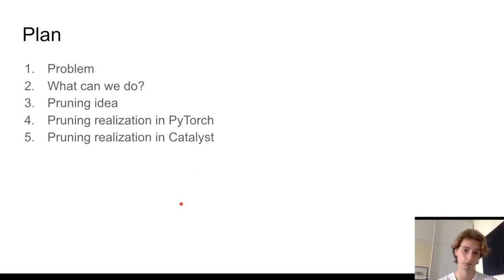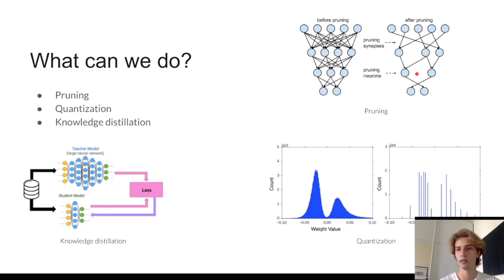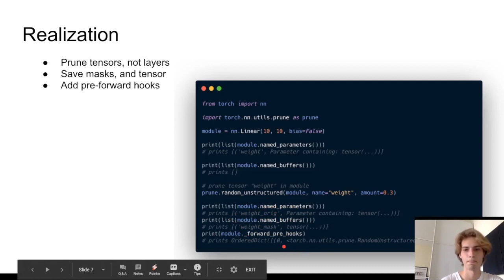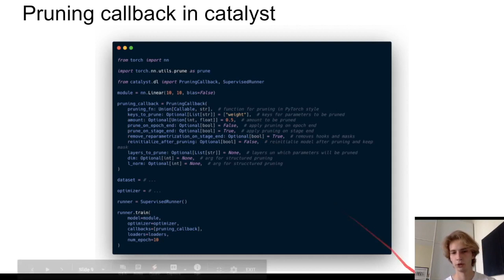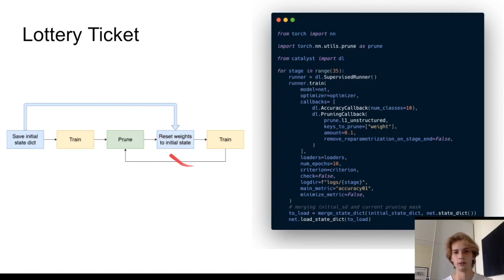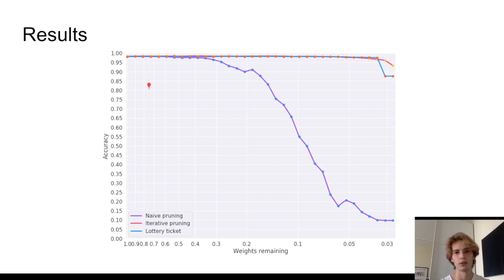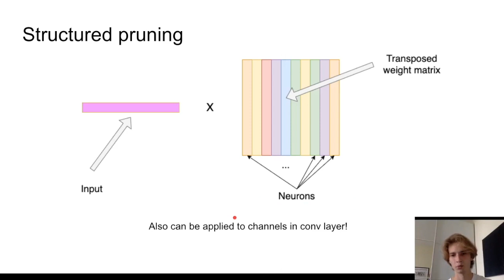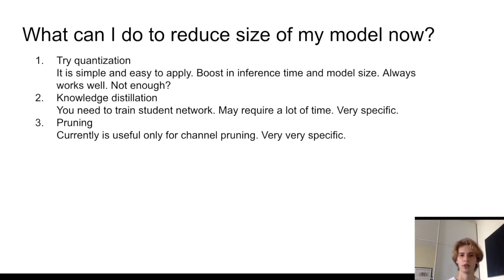Nikita Balagansky: Pruning with Catalyst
In the past few years, state-of-the-art architectures become more and more complex the number of parameters grows exponentially. But what if all networks are over-parametrized and more than a half parameters don't influence the result. The process of removing connections between neurons called pruning.

Moreover, some examples came from the biology field. For instance, the human brain is also over-parametrized in the first stages of growth, and we are learning through pruning unnecessary connections.
In my presentation, I will tell you how to perform pruning of your network with the Catalyst framework and will briefly demonstrate what is "Lottery Ticket Hypothesis" mean.